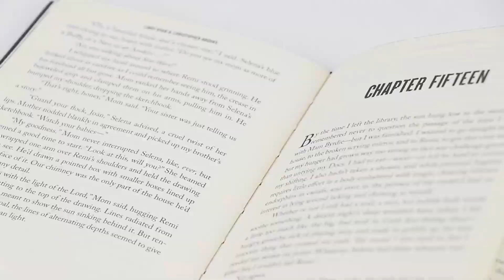Self-Publishing: Luxury Sprayed Edges Hardcover Book Printing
📚 Step into the realm of luxury with our Self-Publishing Luxury Sprayed Edges Hardcover Book Printing! ✨ Elevate your self-publishing journey with books that boast not only captivating content but also stunning design elements. 🌟 Our sprayed edges add a touch of sophistication, creating a truly unique and visually stunning aesthetic. 📖 Whether it's a memoir, novel, or poetry collection, our printing service ensures that every detail is crafted to perfection. Join the ranks of esteemed authors and create your own masterpiece today!